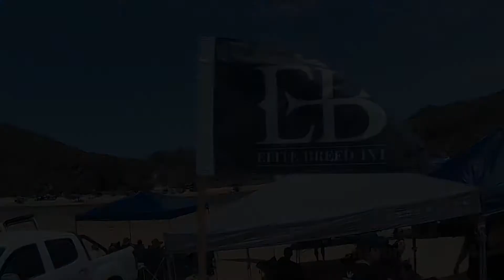Aussie Day Trip Trailer